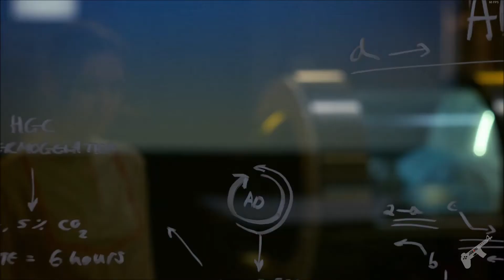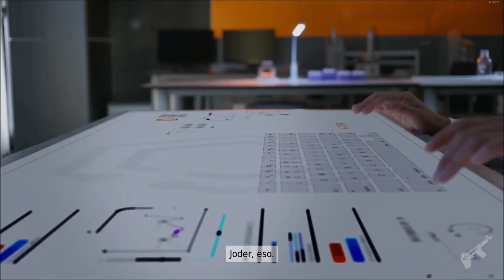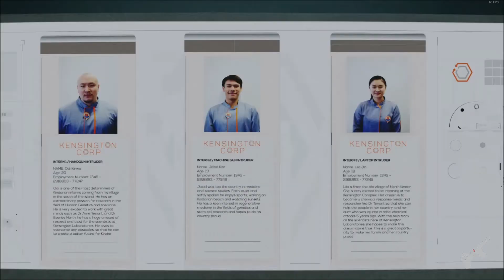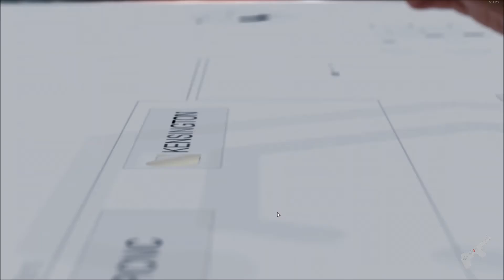The Complex - Español #3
Seguimos la historia, con mas intrigas,acusaciones y alguna que otra revelación, pero, a quien creerás al final?